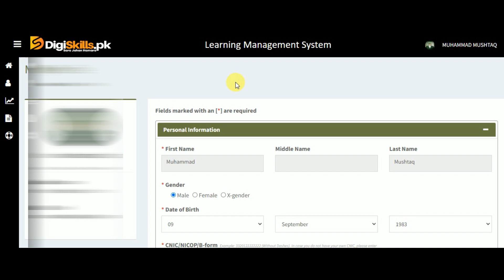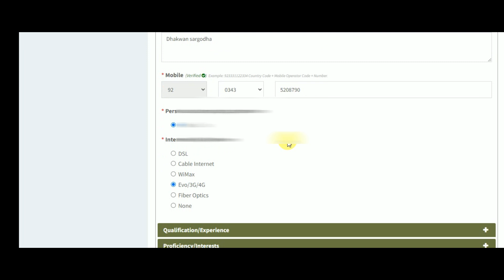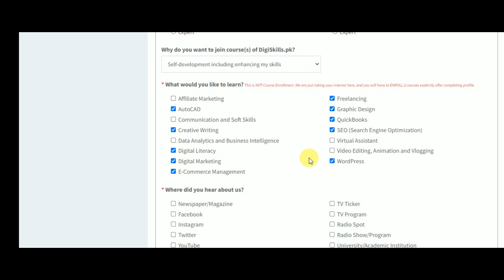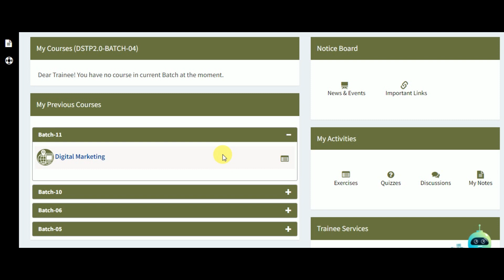Free Online Courses With Certificate 2023 In Pakistan| Earn Money From Home| Digiskill| Freelancing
Free Online Courses are being conducted by Digiskill Platform. Learn Free Online Course for FreeLancing and start online earning at home. Free Courses in Digital Marketing, Graphic Designing, and Video editing are offered at the Digiskill website.